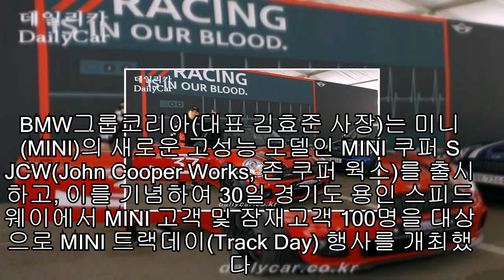고성능 차량 MINI 쿠퍼 S JCW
BMW그룹코리아(대표 김효준 사장)는 미니(MINI)의 새로운 고성능 모델인 MINI 쿠퍼 S JCW(John Cooper Works, 존 쿠퍼 웍스)를 출시하고, 이를 기념하여 30일 경기도 용인 스피드웨이에서 MINI 고객 및 잠재고객 100명을 대상으로 MINI 트랙데이(Track Day) 행사를 개최했다.

MINI 쿠퍼 S JCW는 1960년대 몬테카를로 랠리에서 4회 연속 우승을 차지한 MINI의 전통적인 레이싱카 혈통을 이어받은 전설적인 모델로, 기존 쿠퍼 S 에 보다 성능이 향상된 JCW 엔진키트 및 스포티한 디자인을 완성시켜주는 JCW 에어로다이내믹 패키지, 기어 쉬프트 인디케이터, 리어 스포일러, 18인치 JCW 더블 스포크 휠 등이 적용된다.

차 문을 열었을 때 가장 먼저 보이는 도어실과 앞 범퍼 그릴 위, 후면 리어램프 측면에 고유한 JCW 뱃지가 부착되어 차별화된 특성을 드러낸다.

쿠퍼 S JCW는 4기통 트윈스크롤 터보차저를 갖춘 직분사 방식의 1.6리터 가솔린 엔진을 장착, 엔진출력이 192 마력으로 17마력 향상되었으며, 토크는 25.5 kg.m (오버부스트시 27.6 kg.m), 0-100km/h 도달시간은 6.9 초로 업그레이드되어 강력한 성능을 자랑한다.